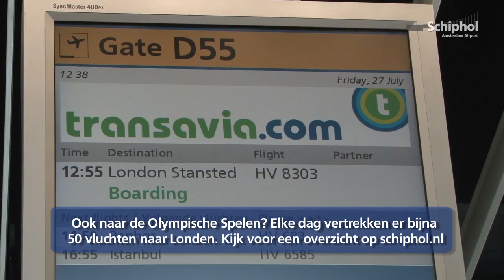Olympische supporters vertrekken naar Londen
Naar verwachting trekken de Olympische Spelen bijna 300.000 extra bezoekers uit het buitenland. Ook vanuit Nederland kunnen de atleten rekenen op enthousiaste Oranje steun.